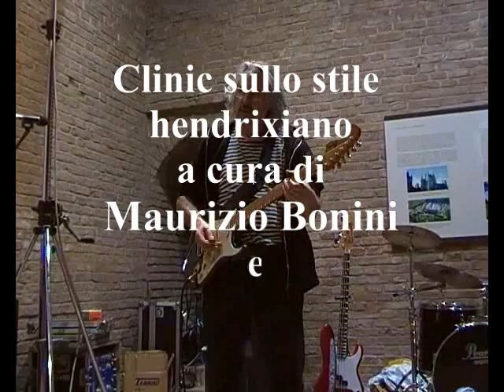clinic sullo stile hendrixiano a cura di maurizio bonini e cesare corneli - parte 4.flv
REMEMBERING JIMI
Rocca Caterina Sforza
Forlì

02 ottobre 2010

clinic sullo stile hendrixiano a cura di maurizio bonini e cesare corneli

Parte quarta:

Lo stile chitarristico